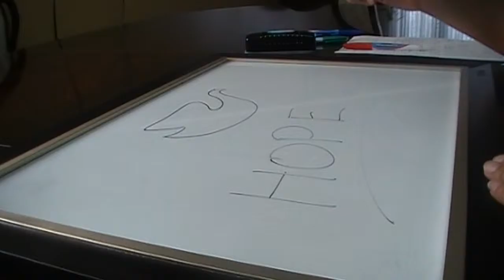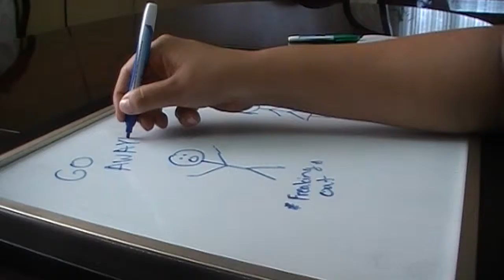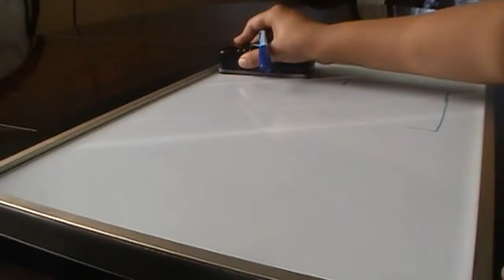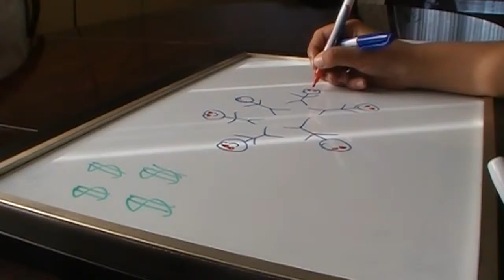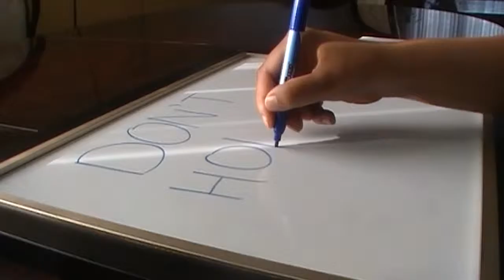Draw His Life- Philomena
The Lost Child of Philomena Lee- Draw My Life